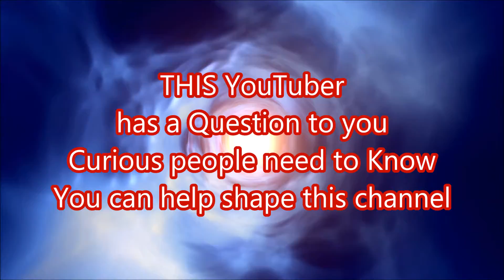Your Input is Needed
On today's video, I ask for important thoughts from you the viewers to help me with my content. I hope that you will give me your opinion.